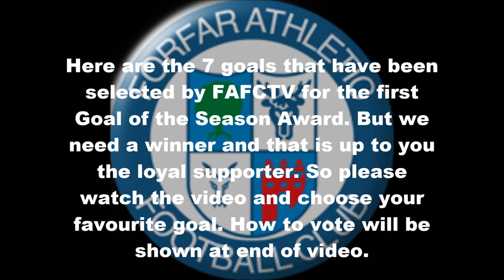FAFCTV 2015-16 Goal of the Season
The Goals chosen for this season's goal of the season award